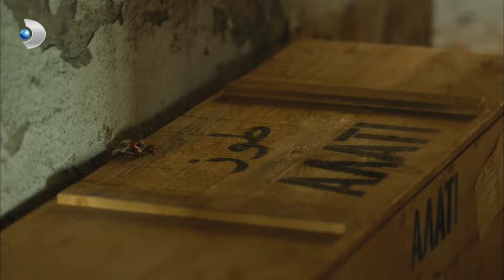Leon, Yıldız ve Ali Kemal'i Hedef Aldı! - Vatanım Sensin Özel Bölüm